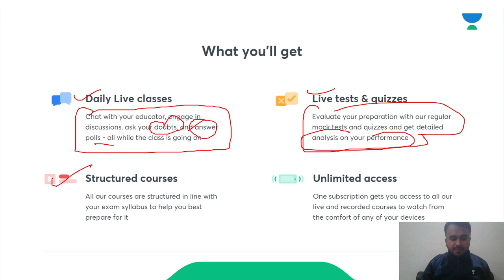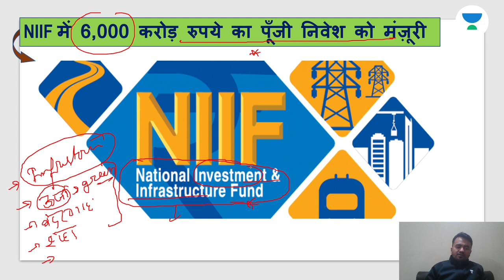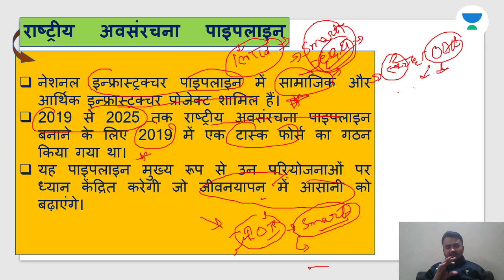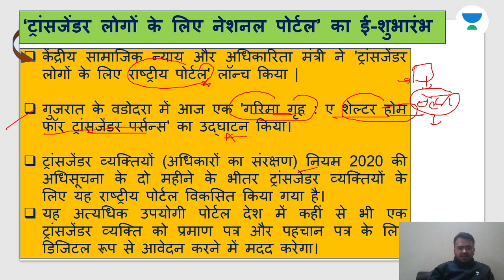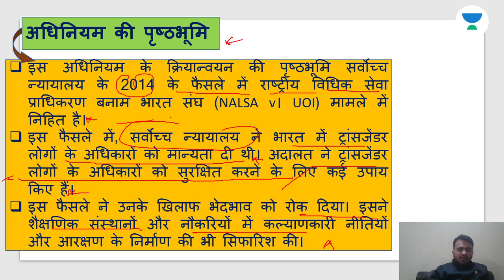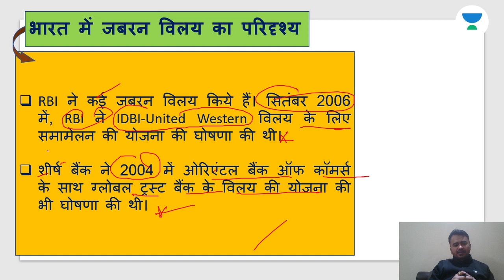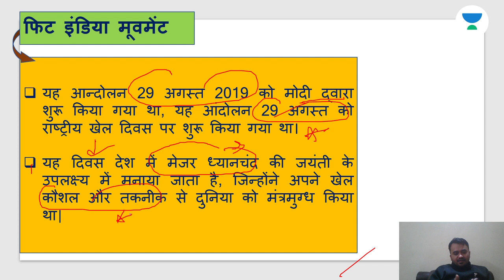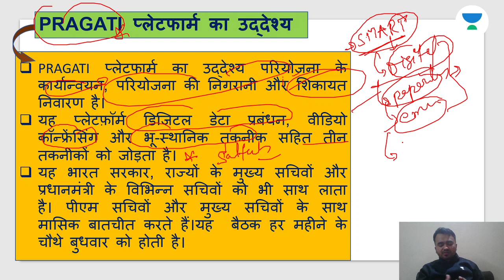L45: Daily News Analysis (DNA) Current Affairs | UPSC CSE/IAS 2021 Hindi | Vijay Kumar Shukla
This is the latest session of the "Daily News Analysis (DNA) Current Affairs" series by Vijay Kumar Shukla. The video is very important for Hindi Medium Aspirants of UPSC CSE Exam.

Vijay Kumar Shukla and more top educators are teaching live on Unacademy Subscription.

Unacademy Subscription Benefits:

1. Learn from your favorite teacher
2. Dedicated DOUBT sessions
3. One Subscription, Unlimited Access
4. Real-time interaction with Teachers
5. You can ask doubts in a live class
6. Limited students
7. Download the videos & watch offline